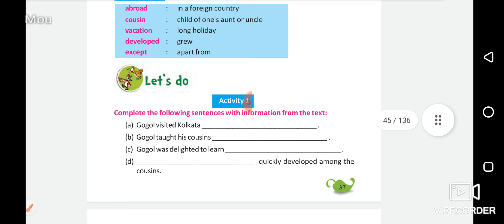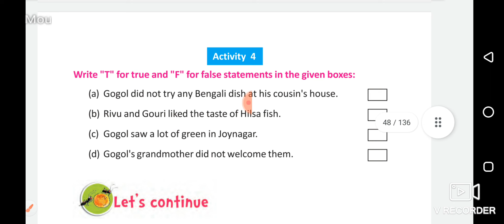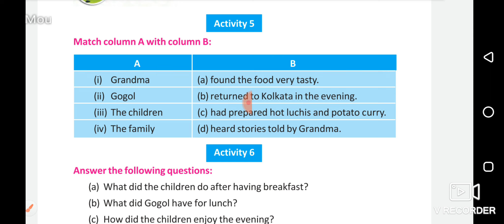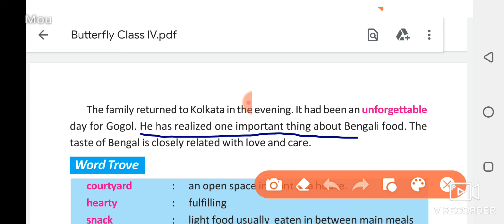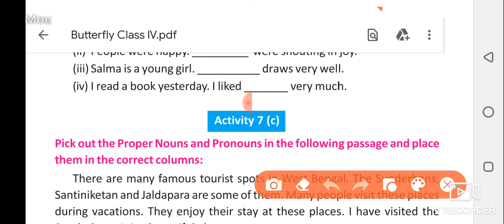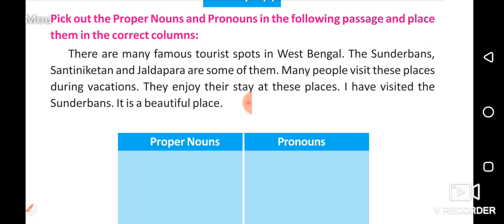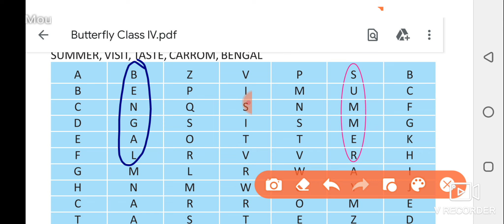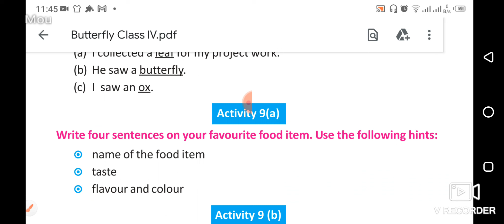Taste of Bengal, class-4, lesson-3 solvequestions moumita tasteofBengal